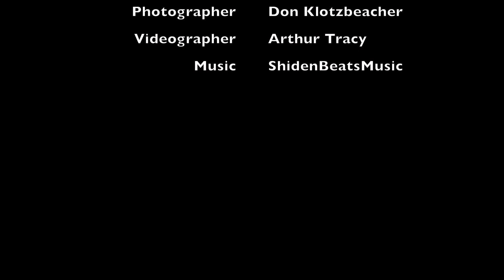Random Walks | Hindu Temple, Robbinsville NJ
Today, we walked around the Hindu shrine recently constructed in Robbinsville, New Jersey.  It is the BAPS Shri Swaminarayan Mandir.  It is very beautiful and inspirational to see.

Don Klotzbeacher, photographer
Arthur Tracy, videographer